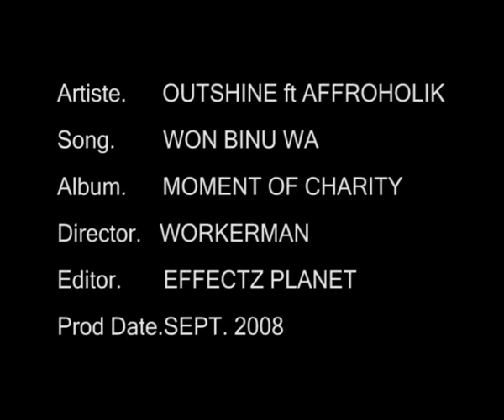Won Binu Wa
FROM NIGERIA'S NEW KID OUTSHINE